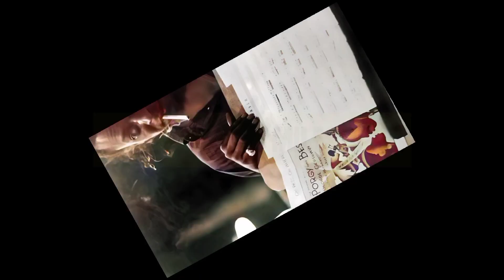MILES DAVIS UNVEILED: 10 FASCINATING LIFE CURIOSITIES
Welcome to our YouTube exploration into the extraordinary life of the incomparable Miles Davis! Join us on a captivating journey through the lesser-known facets of this musical legend's life.

Unveiling 10 fascinating curiosities, we'll delve into his pioneering impact on jazz, his remarkable artistic evolution, lesser-explored passions beyond music, and the profound influence he had on art, fashion, and even boxing. From groundbreaking albums to his unique approach to collaboration and mentorship, we'll uncover the hidden layers of Davis' legacy, offering an intimate glimpse into the complex persona of the man behind the trumpet.

Get ready to be enthralled by the captivating tales and extraordinary depth of the influential Miles Davis!

Note: The images featured in this video have been created/enhanced using AI technology and are not copies or original photographs. We utilized artificial intelligence to generate these visuals for creative and illustrative purposes. We value transparency in our content, and we want you to know the source of these images. Thank you for understanding!